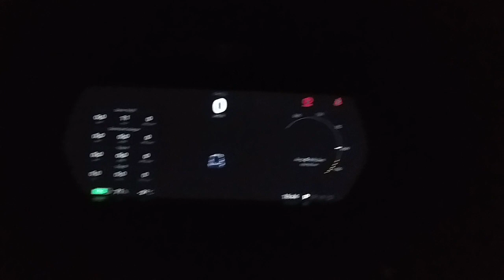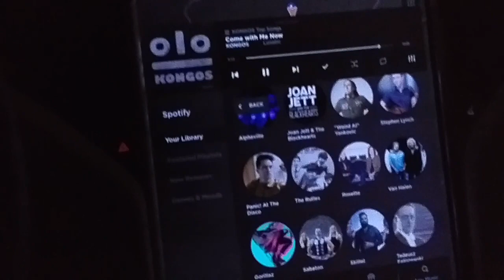Fun: Tesla surprises with lights on for SOME music stars...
Today I show special Tesla Easter-Egg, probably bug in software. Spotify can switch lights on and off for SOME "Tesla Approved" music stars. I do not any trickery - it just behaves like I show, SW 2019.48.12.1. Do you have same effect too?